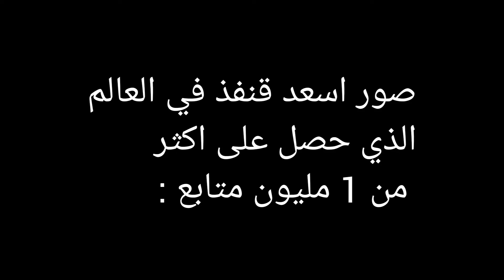اسعد قنفذ في العالم MR.POKEE 🦔💓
أسعد قنفذ في العالم" إنه الوصف الذى يليق بالقنفذ الذى راجت صوره على وسائل التواصل الاجتماعي من خلال السماح للجماهير والمتابعين بلمحة عن رحلاته الرائعة حول العالم.

وأصبح هيربي، الذي يتخذ من ألمانيا مقراً له، نجما عبر مواقع التواصل بصوره، التى غالبًا ما يكون مبتسما فيها والتى تنشرها صاحبته عبر انستجرام، وفقا لصحيفة ديلى ميل البريطانية.
القنفذ السعيد، يمتلك حاليا أكثر من 1.5 مليون متابع على انستجرام، بدعم من مالكته Talitha Girnus، من فيسبادن، التى عرضت صور هيربى إلى جانب قنفذها الأكبر "بوكى".

ومع ذلك، بعد وفاة السيد Pokee في وقت سابق من هذا العام، واصل القنفذ هيربى إلهام الجميع لمتابعة مغامراته الخاصة من خلال التجوال فى بلده.

تقول صاحبته تاليتا فى رسالة عبر موقعها، "الأشخاص المذهلون من جميع أنحاء العالم مستوحون من متابعة مغامراتنا خاصةً لأنهم يحبون رسالتنا: بين جميع الأشياء الخطيرة التي تحدث في العالم، أمس كان Pokee والآن Herbee أيضًا هنا لمنحهم سببًا للابتسام والبقاء إيجابيين"